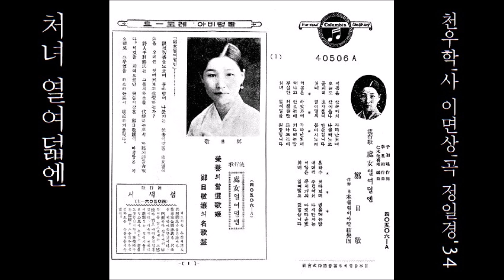처녀 열여덟엔 1934 정일경 ✔ 第一回 콜럼비아레코드主催 歌手選拔大會에서 優勝한 분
K-pop 處女처녀 열여덟엔 1934 鄭日敬정일경, 千羽鶴천우학=ba異河潤이하윤 작사, 李冕相이면상 작곡, 仁木他喜雄인목타희웅 편곡
👍 앨범

이 노래는, SP [ 處女 열여덟엔 / 섬색시(鄭日敬정일경) ] [ 1934.05 콜럼비아 레코드 C40506 A/B ]에 실려 있는 노래입니다.

👌 가사

~가사는 화면의 가사지에 있읍니다